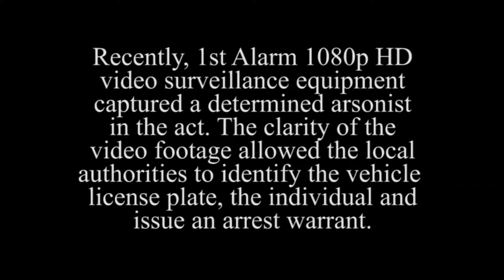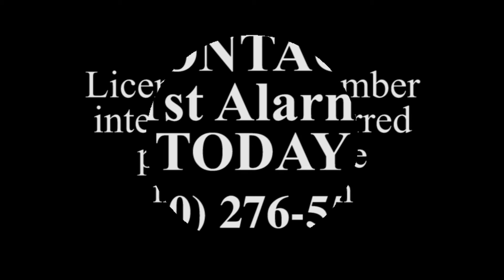1st Alarm - Caught In The Act 1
1st Alarm proudly offers state-of-the-art video surveillance capabilities to its residential and commercial clients. Protect your family, your home, your property and your business by contacting 1st Alarm TODAY.
Recently, 1st Alarm 1080p HD video surveillance equipment captured a determined arsonist in the act. The clarity of the video footage allowed the local authorities to identify the vehicle license plate, the individual and issue an arrest warrant.
If you have any information about this individual or this event, contact your local authorities immediately.